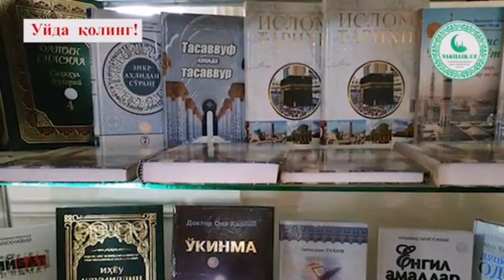Imtihon Djuma Maruzasi Nuriddin Domla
Каналимизга обуна булинг